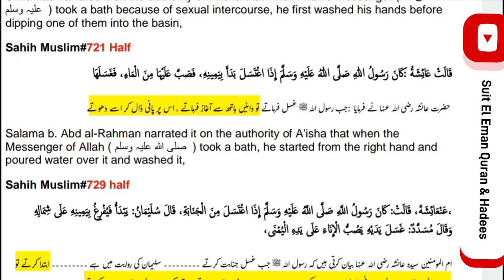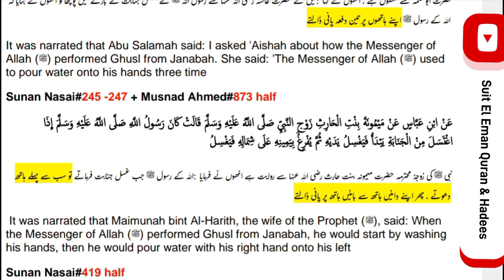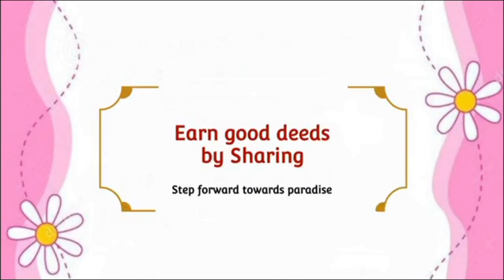ghusal janabt غسل جنابت step 1 Brtan ma hath dalna sa phla hatho ko Dona